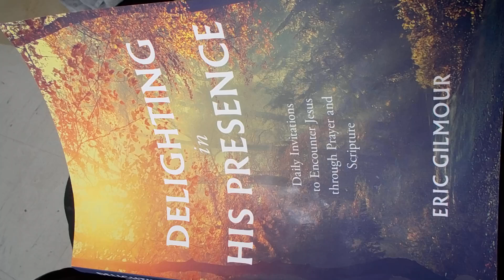Delighting in His presence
this is a recent book by Eric Gilmour, im really enjoying it, God bless you all